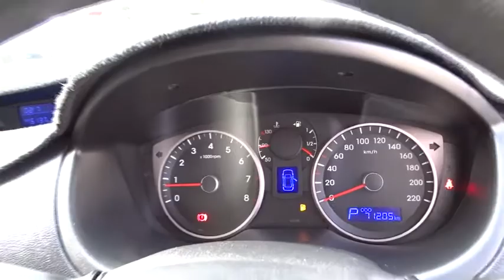2015 HYUNDAI I20 Booval, Ipswich, Woodend, Raceview, Brisbane, QLD U663498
PRISTINE BLUE  2015 HYUNDAI I20 available in Booval, Queensland at Llewellyn Motors Ipswich. Servicing the Ipswich, Woodend, Raceview, Brisbane, QLD area.
2015 HYUNDAI I20 PB F/L I20 3D ACTIVE 1.4P AUTO (CNS2D161BDT439) - Stock#: U663498 - VIN#: MALBB31CMGM050423